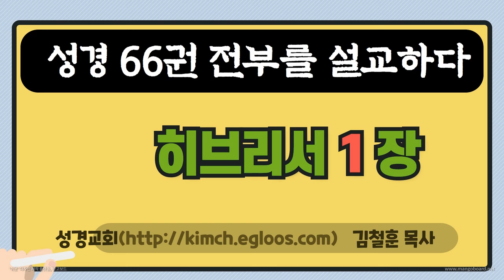성경_대하설교_성경교회의 대하설교- 히브리서 1 장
에스라 성경강좌성경 66권 전부를 설교하다.